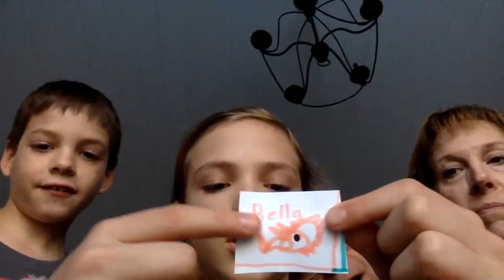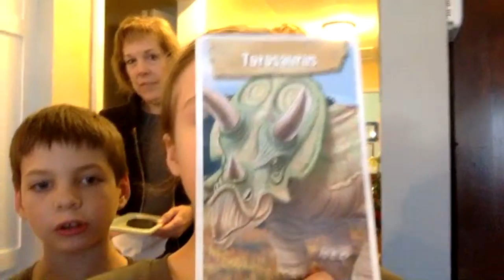Now visiting Jurassic world.